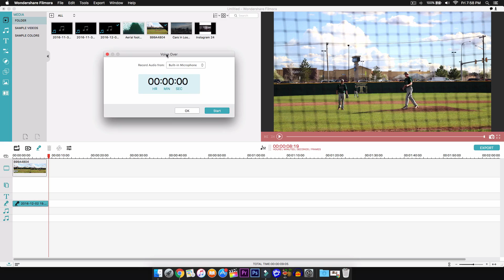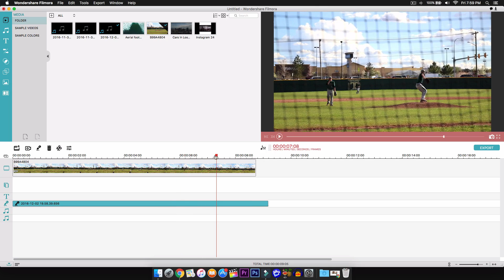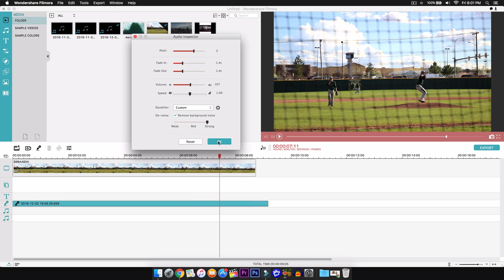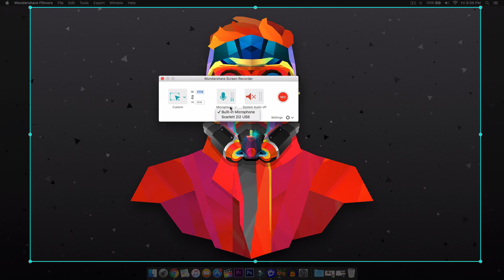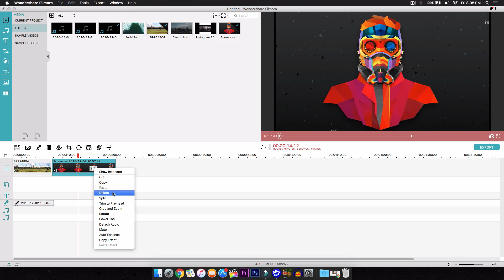How To Record Voiceovers - Filmora Tutorial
What's going on guys! In today's tutorial, I'll show how to record a voiceovers with Filmora. :)